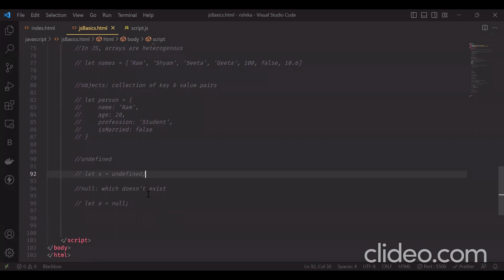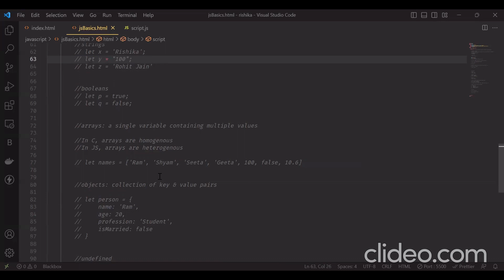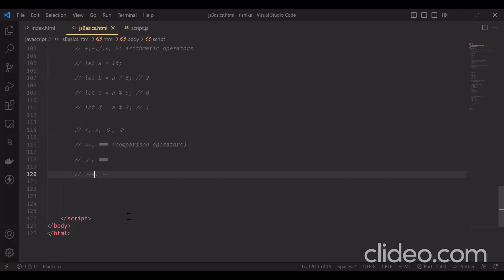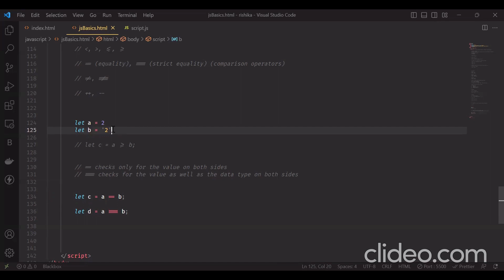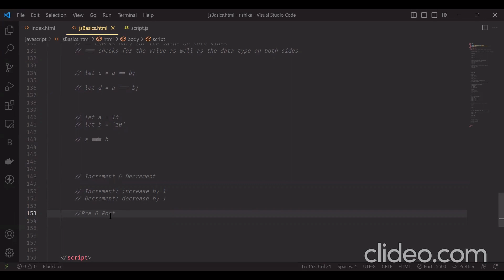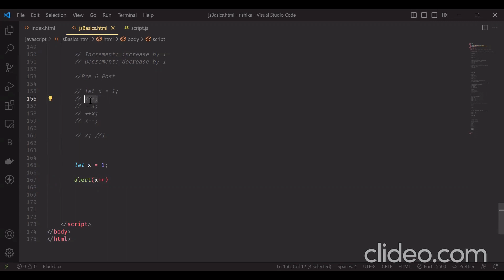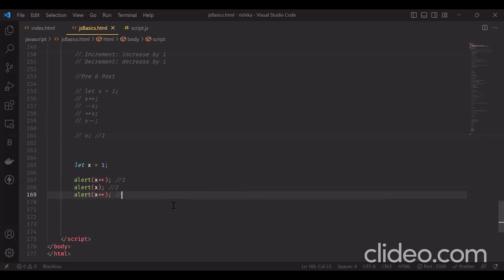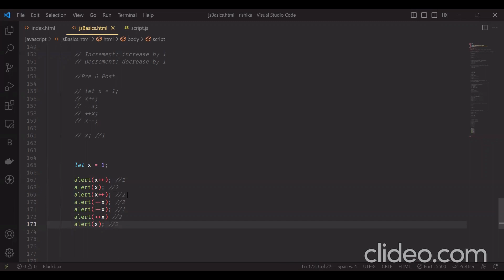Operators in JS || Javascript 101 || Part 4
This video talks about operators in Javascript.
Some of the operators that are discussed in this video are:
Arithmetic Operators
Assignment Operators
Comparison Operators
Equality Operators
Increment & Decrement